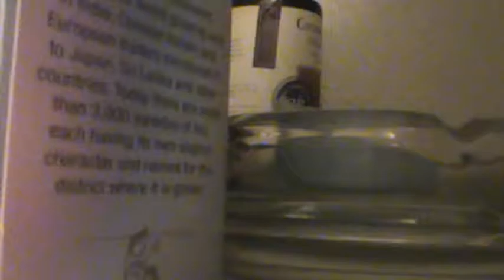BULB (Episode 455)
Kitchen, shower and possum. Tea.